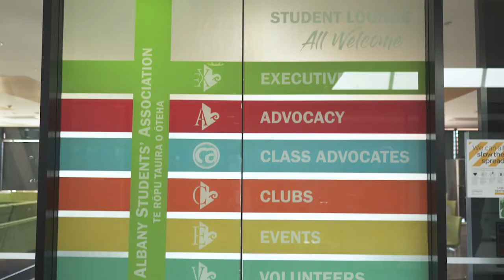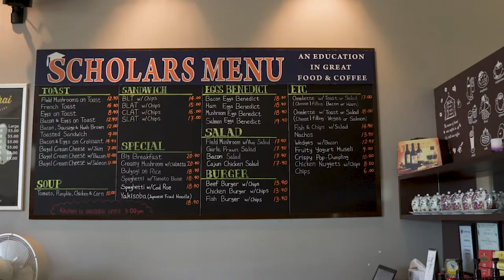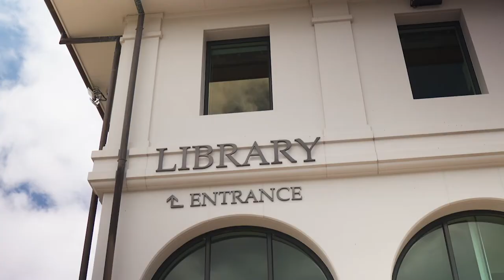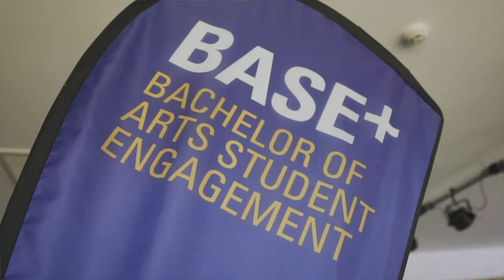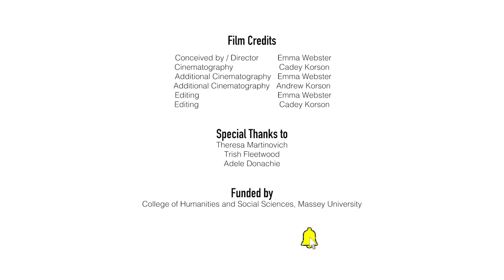Massey University (Auckland) Campus Tour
Welcome to Massey University Albany campus, based in Auckland, New Zealand. Emma Webster a third year Psychology student gives us a tour around the beautiful campus. From the iconic golden chicken wing, to the movie theatre in the library you’ll learn what places and spaces are unique to our campus.

For more information and specific videos about the services provided by Health and Counselling, the National Centre for Teaching and Learning, Academic Advising and the Career Centre, check out our other videos on the Massey University YouTube Channel.